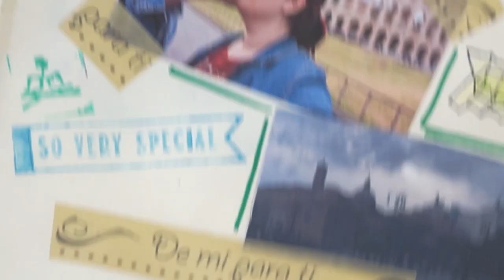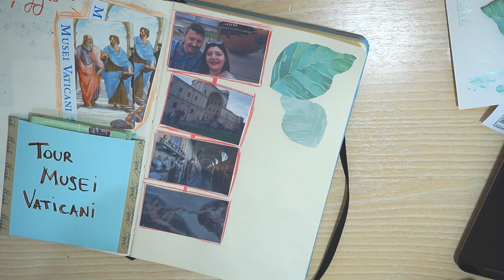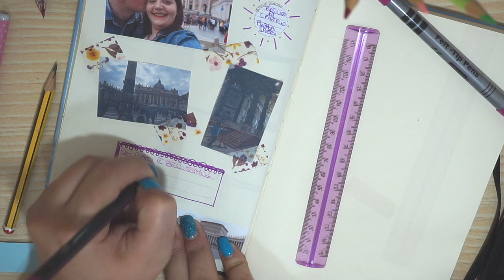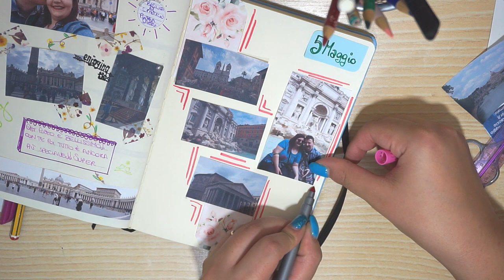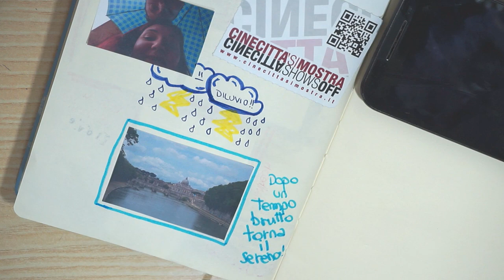Travel Journal - DIARIO DI VIAGGIO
MUSICA